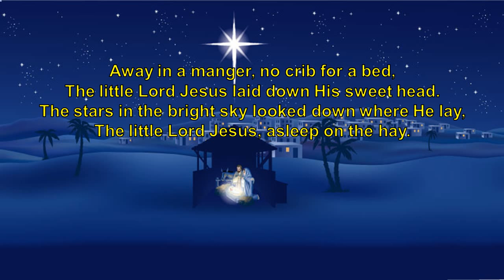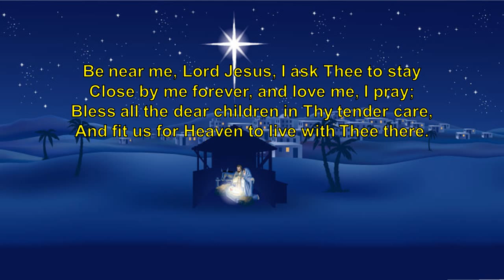Great Piano Christmas music Away in a manger, (Cradle Song)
Author (attributed to): Martin Luther; Author (st. 1-2): Anonymous (1885); Author (v. 3, attr.): John T. McFarland (1892)
Tune: MUELLER
Published in 482 hymnals
Short Name:  Martin Luther
Full Name:  Luther, Martin, 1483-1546
Birth Year:  1483
Death Year:  1546

Luther, Martin, born at Eisleben, Nov. 10, 1483; entered the University of Erfurt, 1501 (B.A. 1502, M.A.. 1503); became an Augustinian monk, 1505; ordained priest, 1507; appointed Professor at the University of Wittenberg, 1508, and in 1512 D.D.; published his 95 Theses, 1517; and burnt the Papal Bull which had condemned them, 1520; attended the Diet of Worms, 1521; translated the Bible into German, 1521-34; and died at Eisleben, Feb. 18, 1546. The details of his life and of his work as a reformer are accessible to English readers in a great variety of forms. Luther had a huge influence on German hymnody.
Great Piano Christmas music  Away in a manger, (Cradle Song) is an all time favorite.